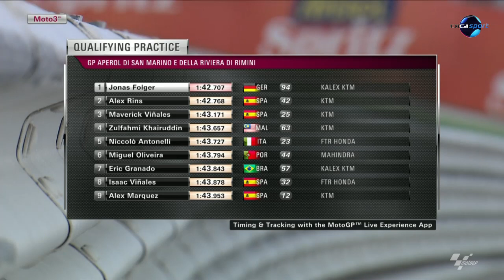2013. sept. 14. - MOTO3 WC - San Marino - Jonas Folger